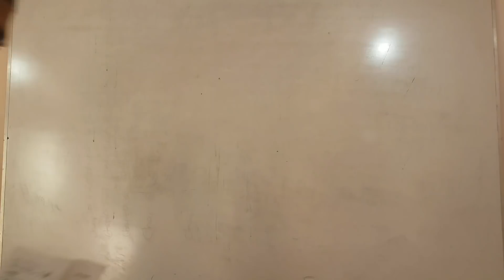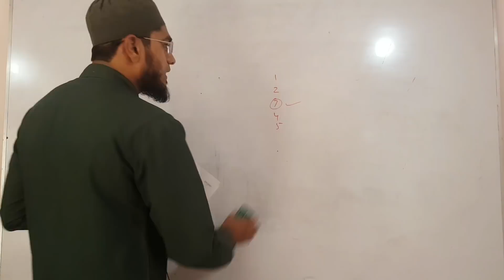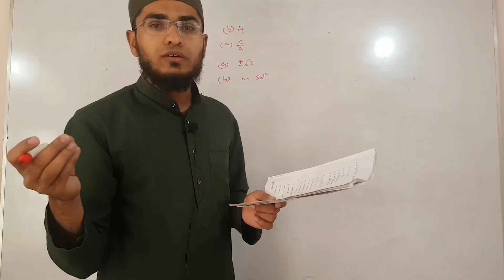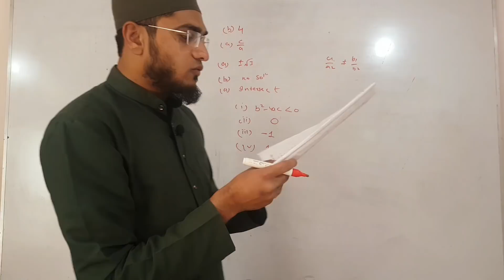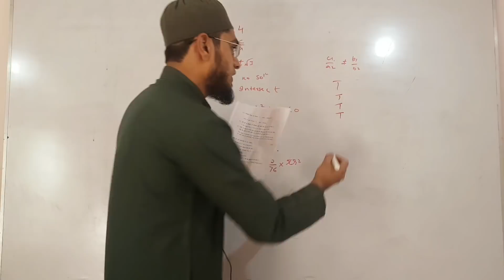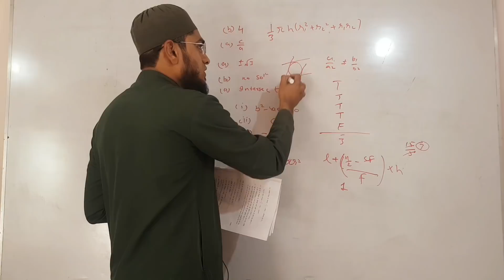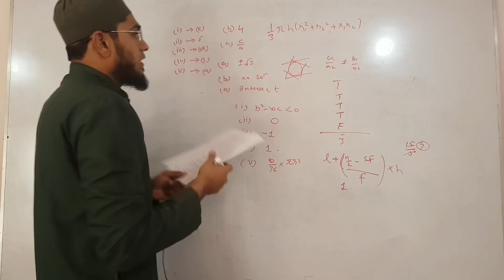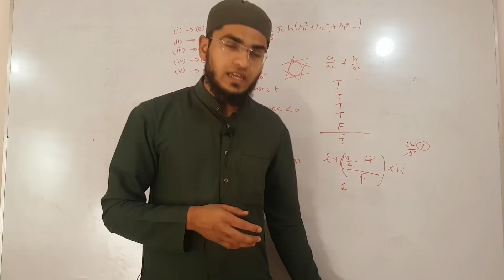Maths Paper Analysis + Social Preparation Strategy